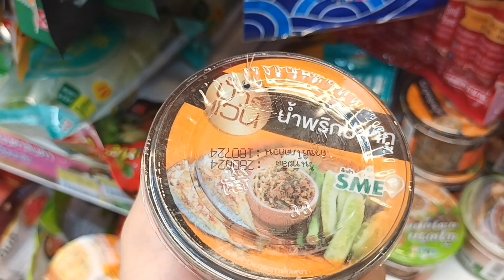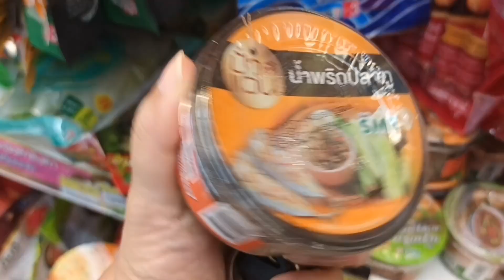spicy smashed fish in 7-11 Thailand